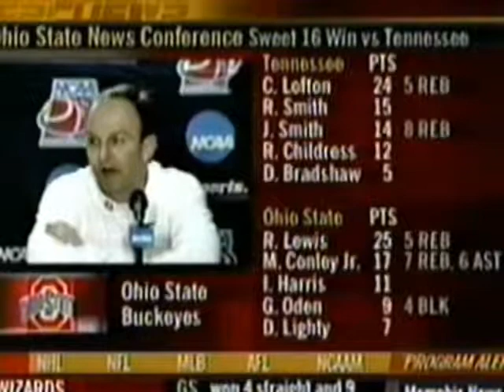2007 - Ohio State Pre Elite Eight Press Conference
BuckeyeBallers.Blogspot.com

2007 - Ohio State Pre Elite Eight Press Conference